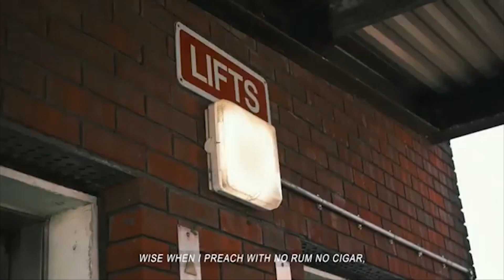Agency - Rap Demon | Talha Anjum | Prod. by UMAIR || Big Scratch Bisects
Welcome to today's episode of Big Scratch Bisects!
Today we will bisect and react to Agency - Rap Demon | Talha Anjum | Prod. by UMAIR (Official Lyric Video)

Nothing in the video is meant to offend any one. All love.

Mail for paid reviews.